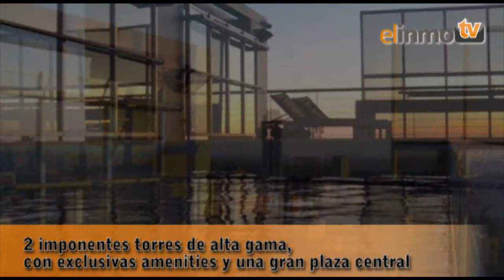PALERMO VIEW - Torres Alta Gama - Departamentos en Barrio Palermo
Palermo View es un espectacular emprendimiento en el barrio de Palermo. Lo componen 2 imponentes torres de alta gama, casi al final de la Avenida Santa Fe, con exclusivas amenities y una gran plaza central. Los departamentos en venta son de moderno diseño, amplios y luminosos.

Constituido por 2 modernas torres de alta gama de 27 y 30 pisos, de características únicas por su diseño, ubicación y vistas, está edificado sobre un terreno de 4000 m2. La fachada de Palermo View tiene 50 metros de frente y salida a dos calles. Sus 9 tipologías diferentes de plantas cubren todos los gustos y necesidades.

Las unidades en estos edificios de departamentos van de 51 m2 a 119 m2. Tienen increíbles vistas panorámicas al río y a la ciudad.